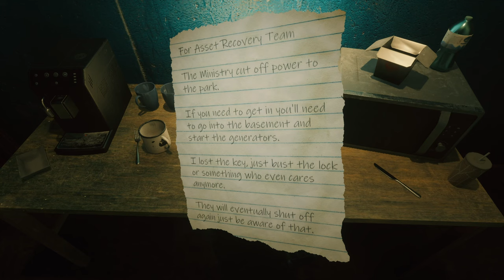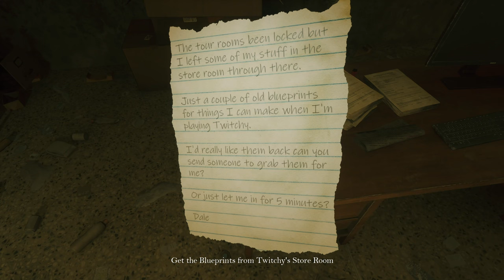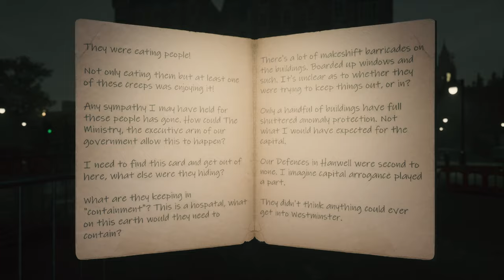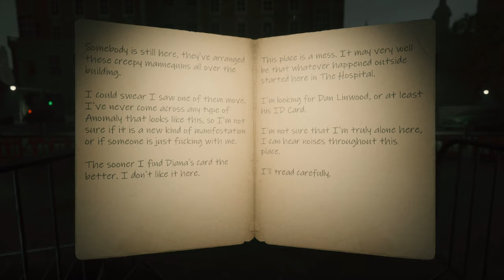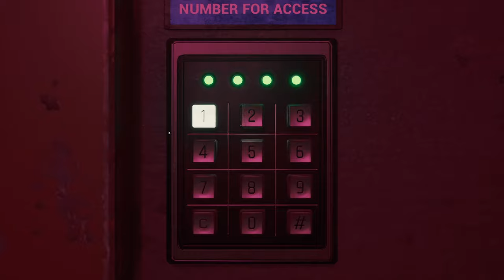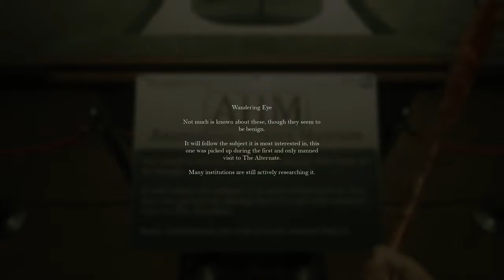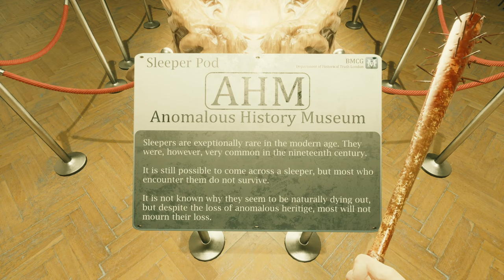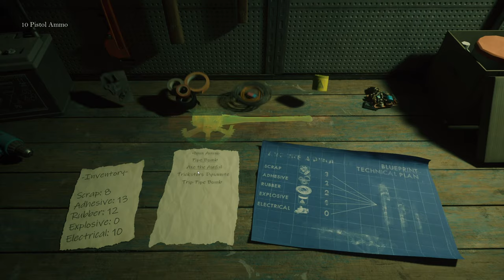Beyond Hanwell - ANOMALY PARK - Peppermint Hippo NIGHTCLUB and Anomaly MUSEUM Tour. PART 4